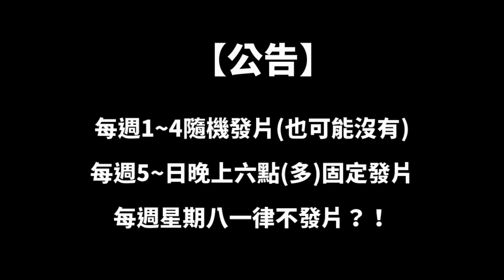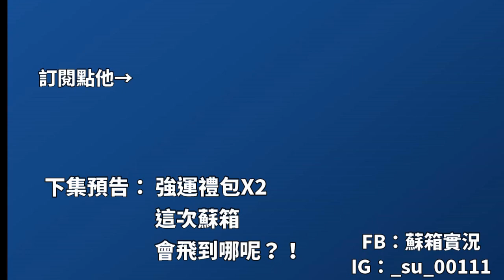【蘇箱】棒球殿堂Rise 亞冠帶動合？！5種不同卡階配上各8張MVP一起合~ 哪種會出TOP呢？